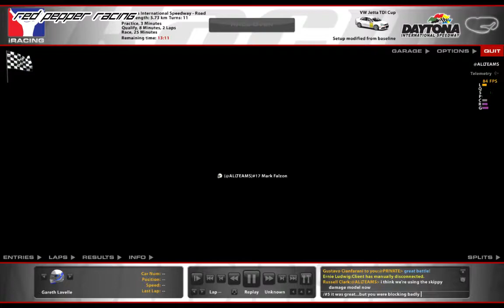2017 S2 Grand Touring Cup Week 1 Jetta @ Daytona Road 2007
If you fancy joining us check out Red Pepper Racing on iRacing.

PC Spec.
Case - Antec 900
MotherBoard – XFX nForce 790i ULTRA
CPU – Intel Core2 Quad Q9550 @ 2.83GHz
GPU – Nvidia GeForce GTX 680 4GB FTW Edition
Memory - 8GB G.Skill Ripjaw 1333MHz
Monitors - LG Flatron W1942T 19" x 3 (4320x900 res)
Wheel - G27